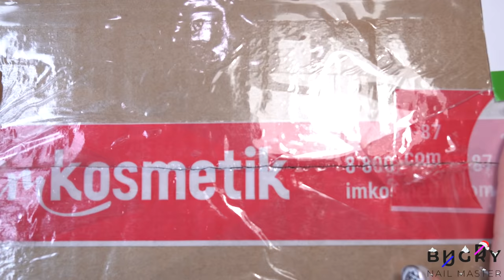НОВОГОДНИЙ Маникюр / Исправление КЛЮЮЩИХ ногтей при КОРРЕКЦИИ Акригелем / Татьяна Бугрий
Топ Polar Night в подарок при покупке товаров бренда Artex от 2000 рублей

Artex, Artylac Rubber top - Каучуковый топ для гель-лака без липкого слоя (15 мл.)